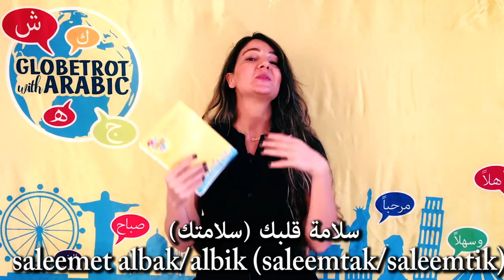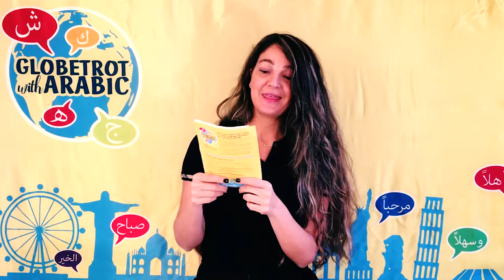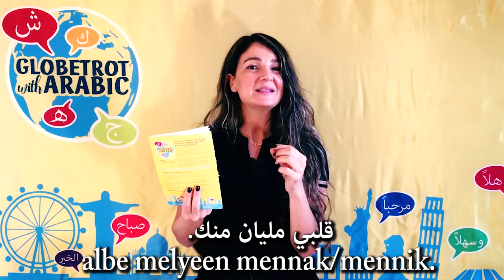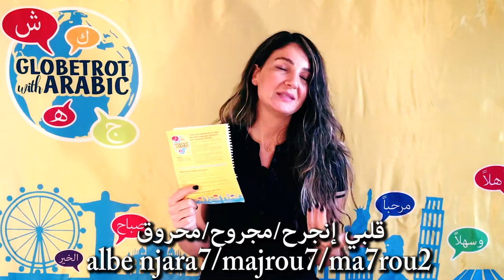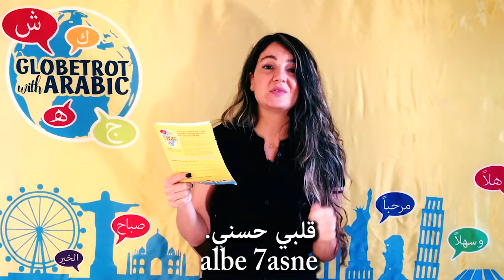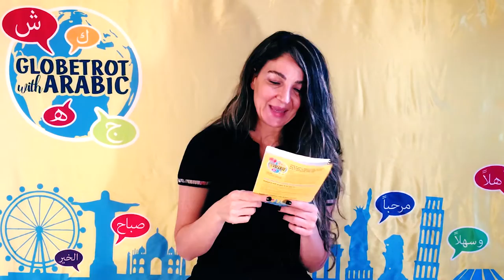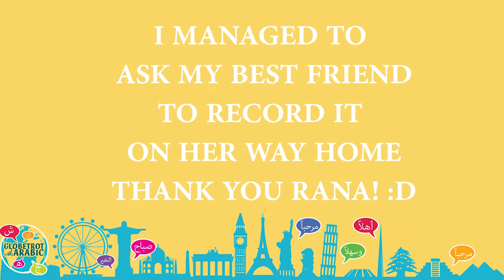Learn Expression with the Word Heart in Spoken Lebanese Arabic (Levantine Arabic/Levantine Dialect)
In  this spoken Lebanese Arabic Lesson (Levantine Dialect/Levantine Arabic), you will learn expressions that contain the word heart:

3ala albe metl l 3asal
7ayet albe ana/enta
Yo2bor albe
Albo tayyeb
Saleemet albak
We2ef albe
Bi2alb
Enta albe
Shou ya albe
Albe 3am bide2
Enta deyman belalb
Ma ele alb.
Kiif elak alb..
Albe melyeen mennak
Albe njara7
Albe ma7rou2
L3ama b2albak
Men kell albe
Albe 7asne
Alb el-emm
Alb el asad
Ideh 3a albe
Nashaf albe
Tarakta b2albe
Albe 3leik
2ri b2albak
Albo kbir
Albe kbiir bisee3 miit m7ebb
albo wese3
Alb yassou3